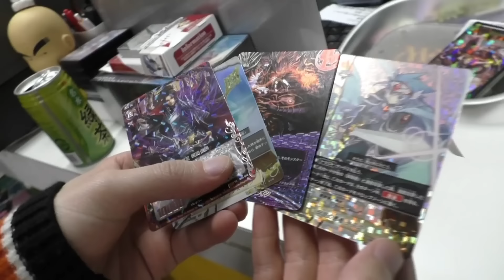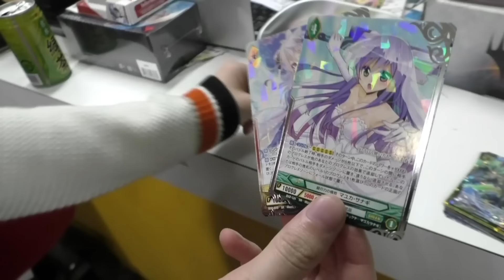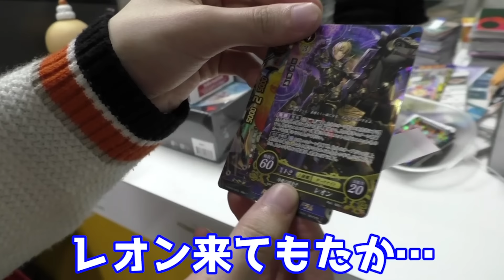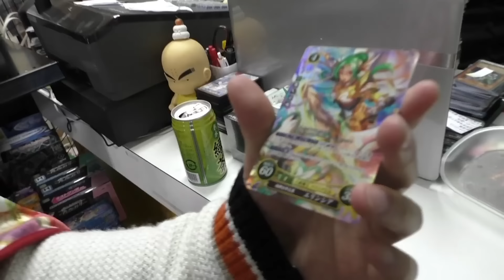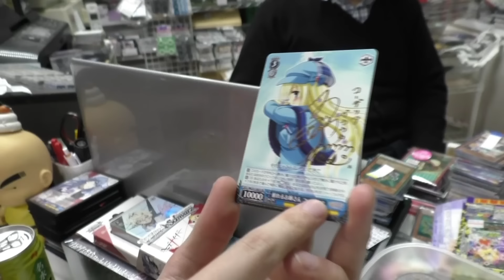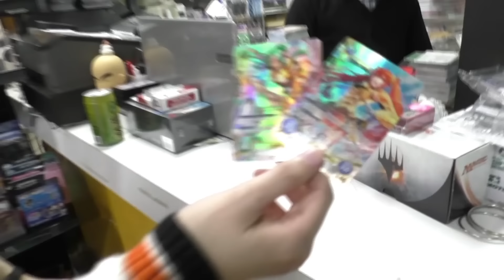79種類のパックを査定したらたった2パックの買取金額が77パックより高かったw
・クリエーター募集は️